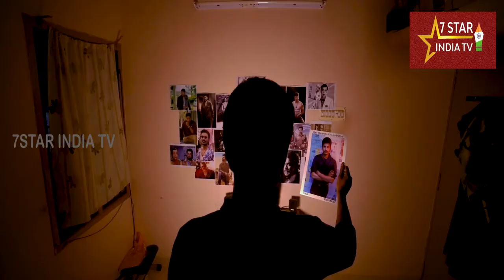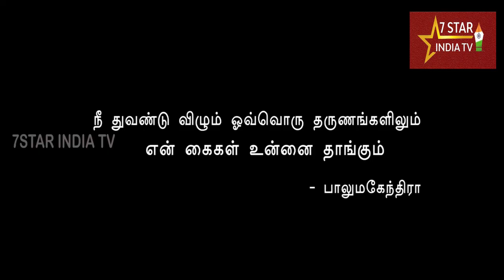சந்திர கிரகணம் | Chandra Eclipse | Blue Moon - அற்றை திங்கள் | SS.Rajaprabu | Raja | 7STAR INDIA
Dedicated to Balu mahendra
அற்றை திங்கள் ( Blue moon )- a short movie

Thanks to..

Hari Prasanna - camera,
Ram Prabhakar - Edit,
Ganesh Gsl - Sound & Mixing,
Senthuran, vikky - Visual Effects,
Tamilarasan - SFX..

Nantha Kumar , Dinesh Blackie.. Sasi Kumar, Raja Subramanian - Cast